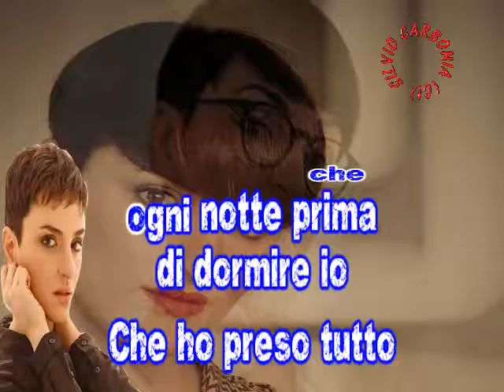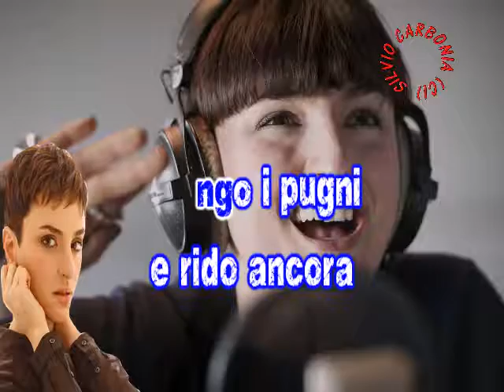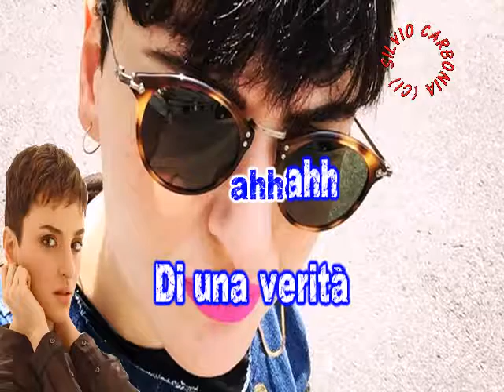Arisa Guardando il cieloGV+foto 12,5MG BY SILVIO K